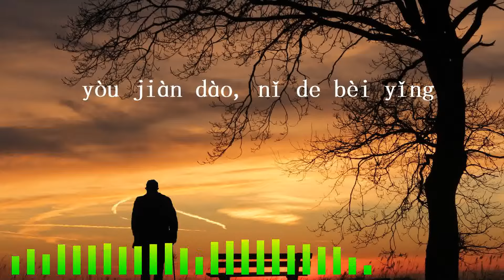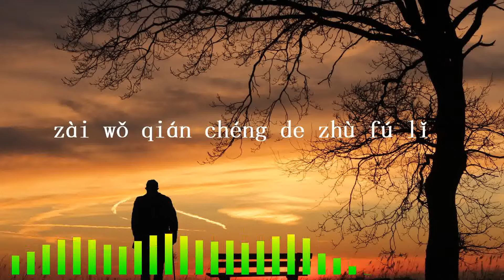Bei Ying - Liu Jia Chang (with lyrics)